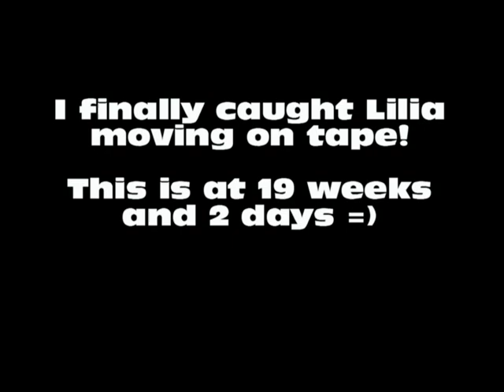Fetal Movement at 19 Weeks Pregnant!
I finally caught Lilia moving on tape at 19 weeks and 2 days! She kicks ALL the time so I just pulled out the camera and here ya go! =) I am getting over a pretty bad cold so please ignore the pajama bottoms and how sick I sound. Also my mom is watching something on TV so you might here stuff in the background. Enjoy!